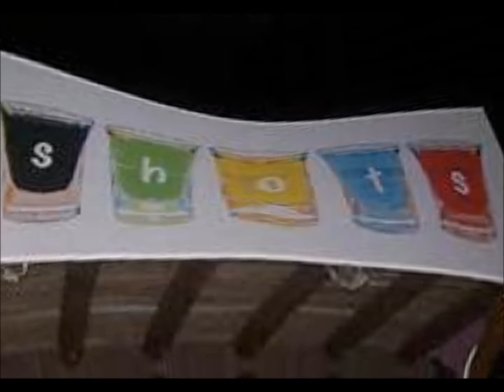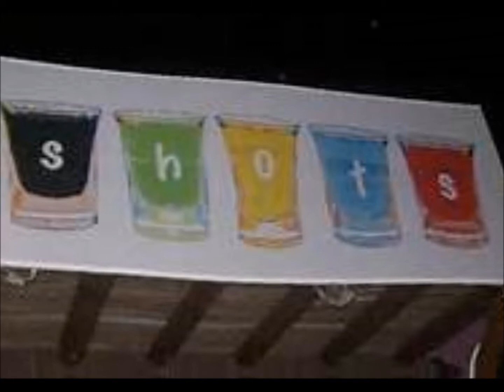kid cudi - Pursuit of happiness(Remix Ft. Dj Mike)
mash up  of pursuit of happiness and lmfao shots, I took the shots acapella and where lil jon says shots shots shots I put that in where the beat drops it sounds pretty cool.